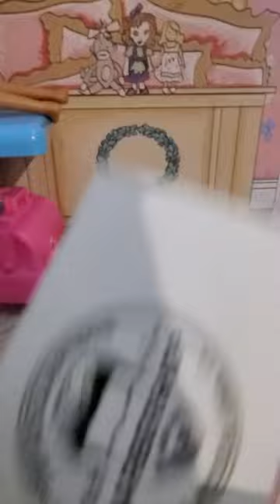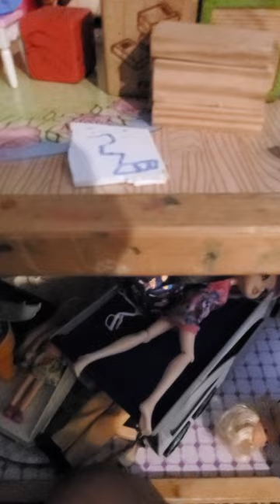scout's mission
scout and her friends are at a Christmas party,  and they smell chocolate. They have to make a plan so they can succeed.